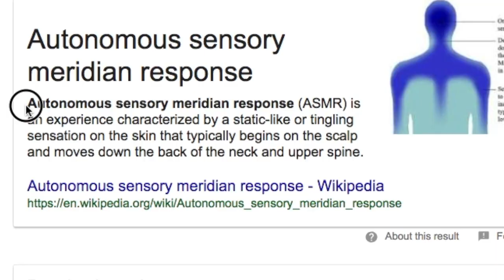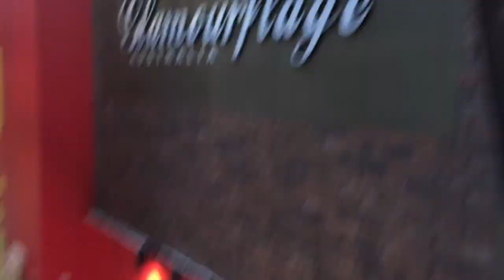FINALLY FREE.....jk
I mean I finished my exams but we still got school sooooooooo..
Also lemme explain why I got snatched and didn't post for two weeks,
definitely not my intention. I had exams and that explains for itself.